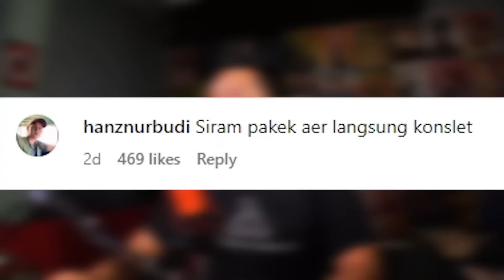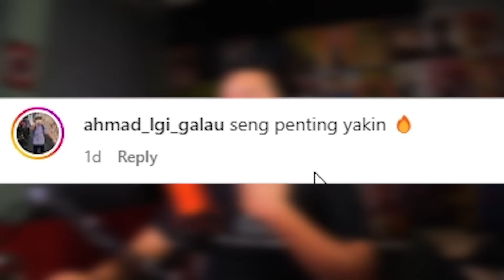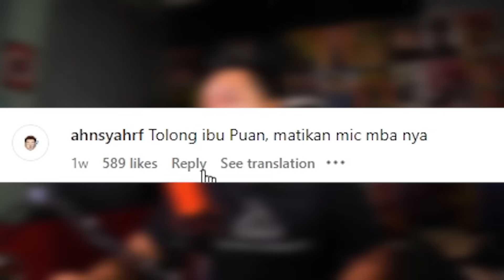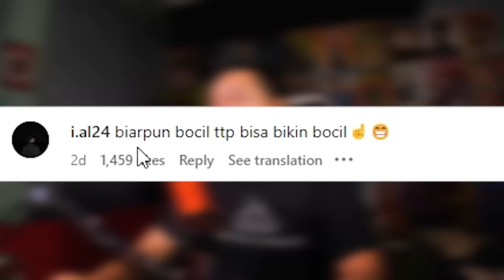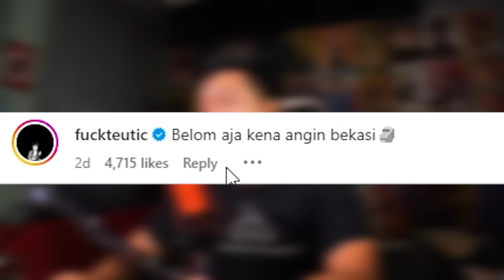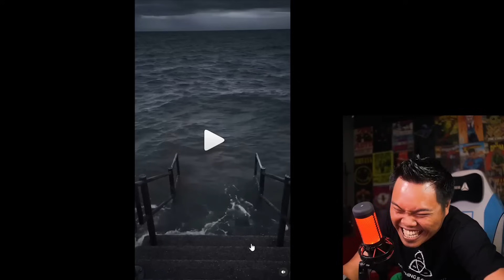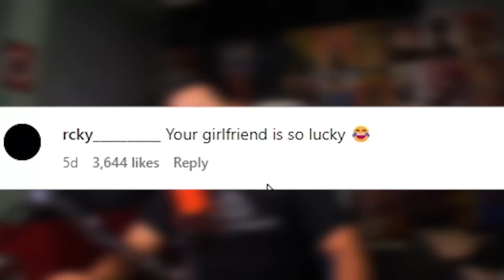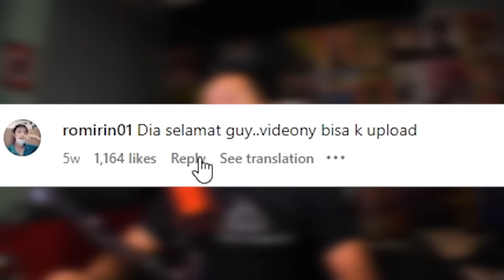RAMBUT DIKALA MATI LAMPU 😆- ASUPAN NGAKAK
Terima kasih dah nonton
Semoga senang dengan konten2 gue yak..